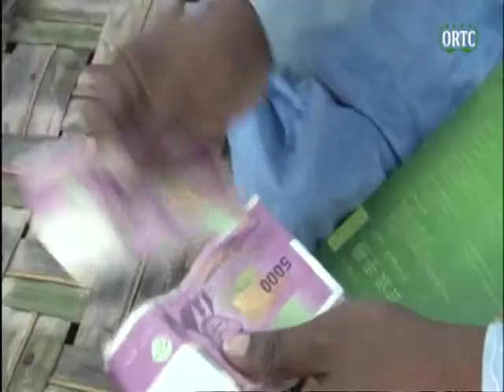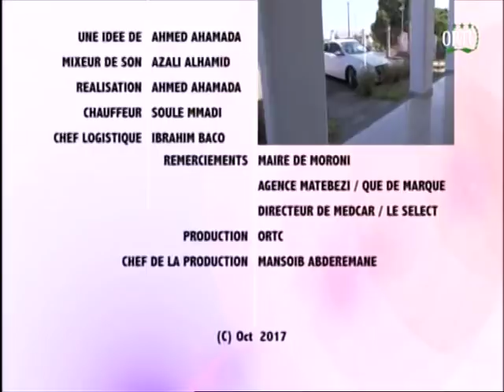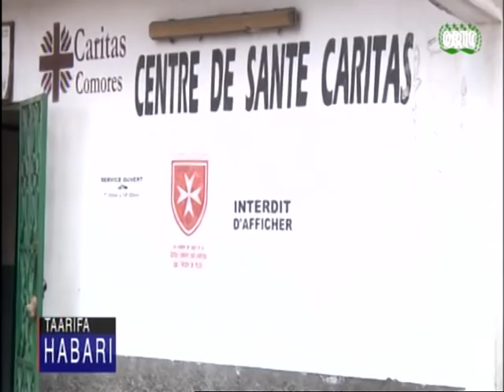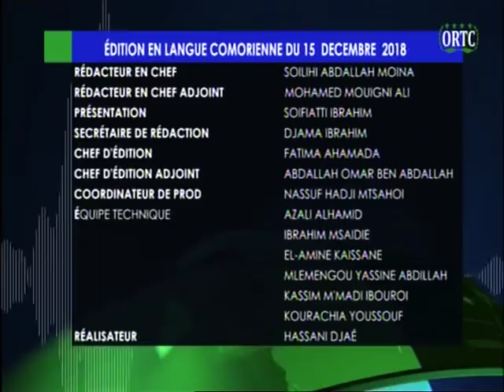ORTC TAARIFA HABARI 15 12 2018